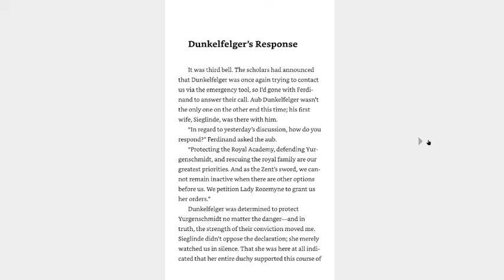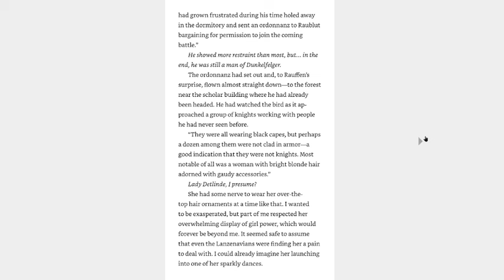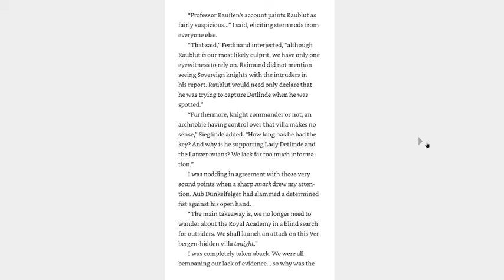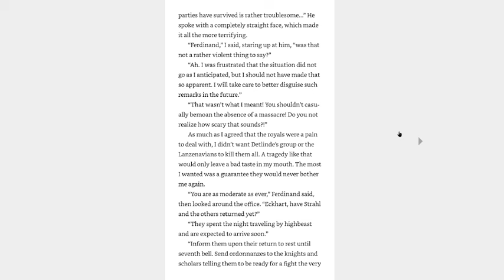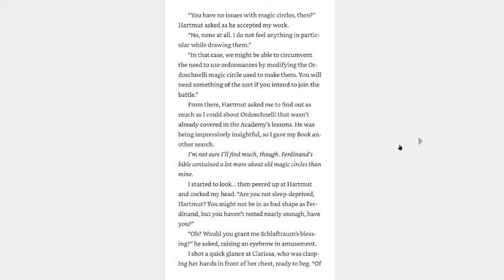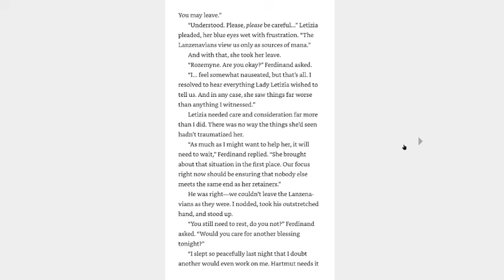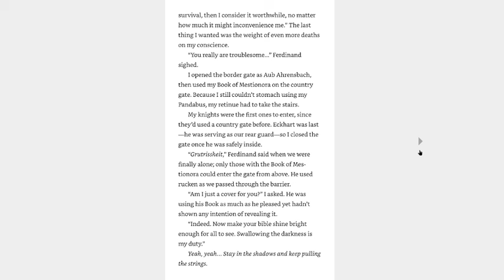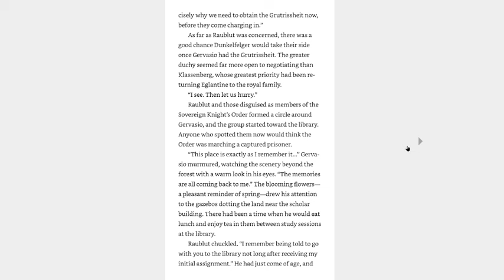Reading Ascendance of a Bookworm Volume 30 part 7